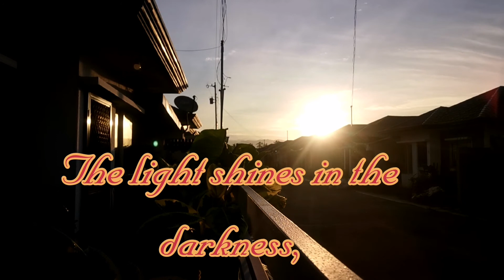God's Awesomeness : Morning Gift #0003 101321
There is no chance that darkness can stop the light..